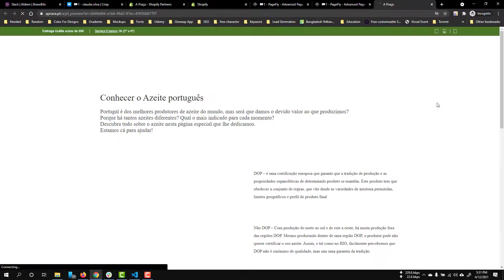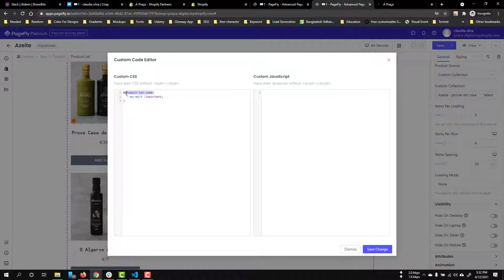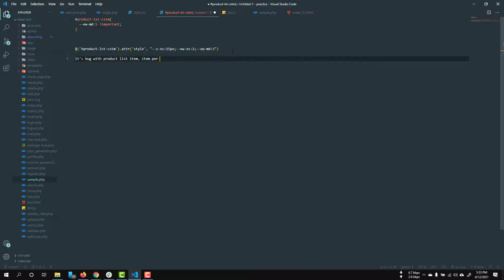product list bug - PageFly